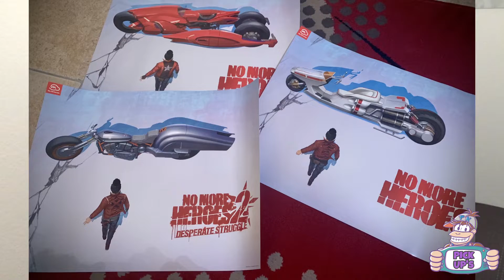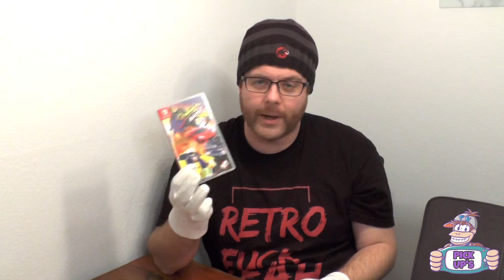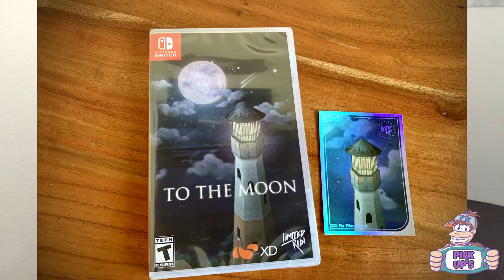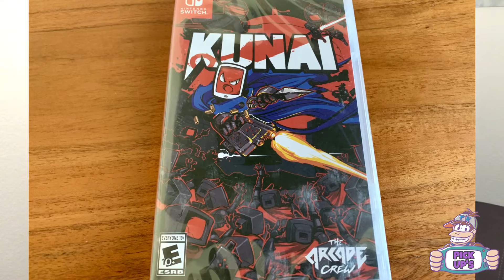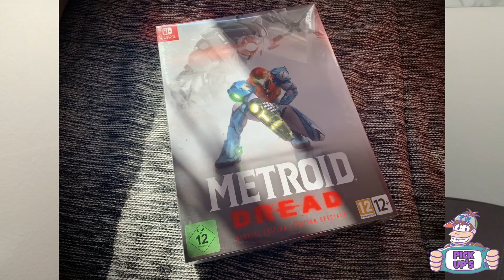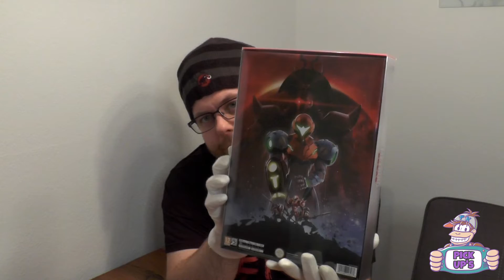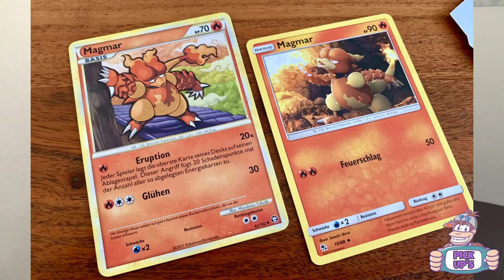Pick Ups von SaiBot September / Oktober 2021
Herzlich willkommen zur 15. Folge "Pick Ups". Endlich! :D

Es gibt einige Neuzugänge für Nintendo Switch und einiges an Merch.

- *Amazon Shopping

→ Feedback erwünscht!